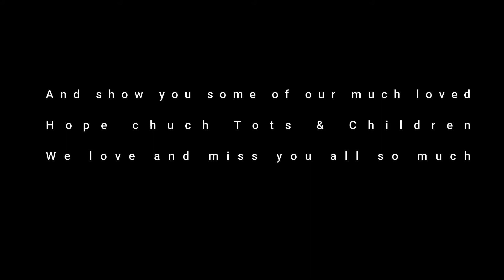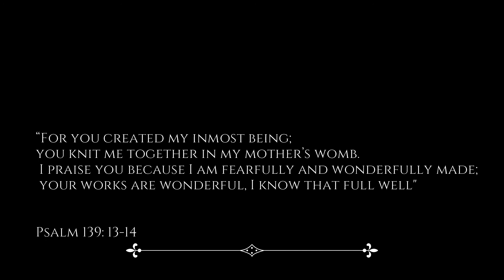HOPE KIDS - The friend of little children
Read from the Jesus Story Book Bible by Sally Lloyd-Jones